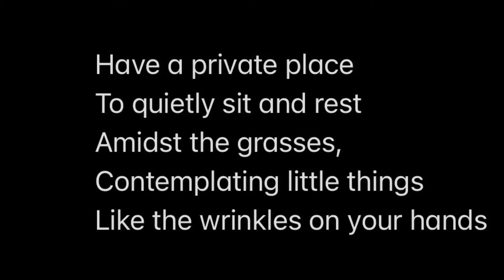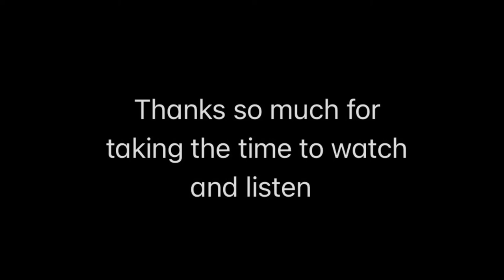Amidst the Grasses (Ukulele Original)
Instrumental: Kala Baritone ukulele, Casiotone CT-S195, cigar box w/drum brush, washboard&brush, First Act drum